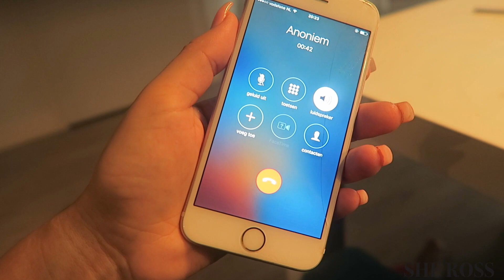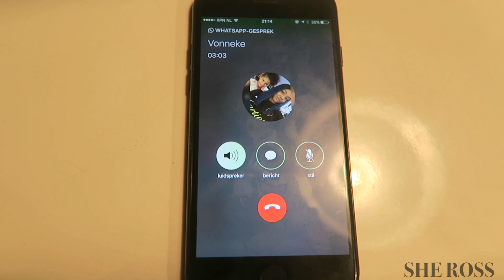Blue Hair by She Ross - She ross and Abbey Vlog #46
Hi Guys, Vandaag in de Vlog gaan we Vonneke Blue hair geven :) verder gaan we gezellig met Abbey en Genel lekkere hamburgers maken. Later in de episode is er ook wel effe een momentje wat we graag met jullie willen delen aan de hand van een anonieme beller.

Follow She Ross on INSTAGRAM: @Sherosshair
Follow She Ross on Snapchat: Sherosss
Follow She Ross on Facebook: Sherosshair